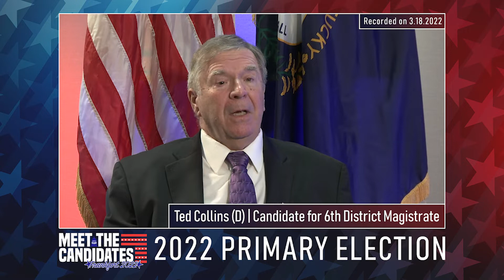Meet the Candidates Primary 2022 | 6th District Magistrate | Ted Collins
Cable 10's presentation of Meet the Candidates, focusing on candidates running for office in the 2022 Primary Election.

Ted Collins is running for 6th District Magistrate in Franklin County. This interview was recorded on March 18, 2022.

All episodes of Meet the Candidates are available on the Cable 10 YouTube Channel at YouTube.com/Cable10